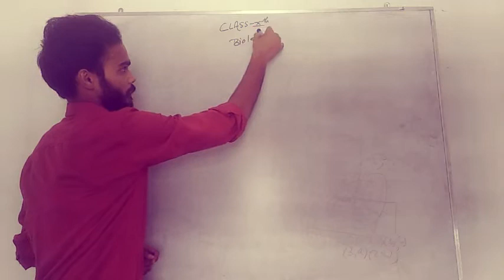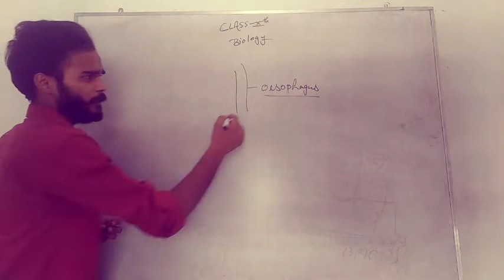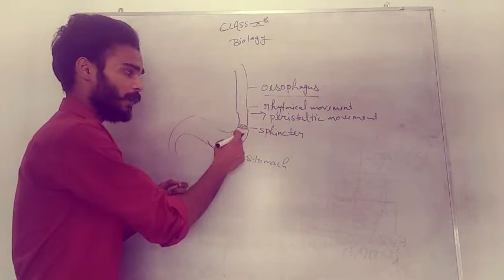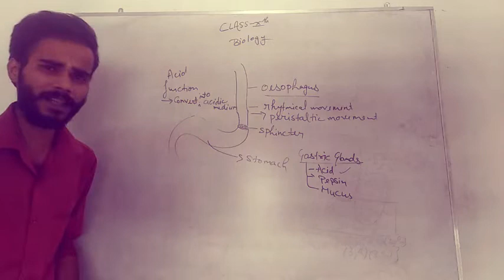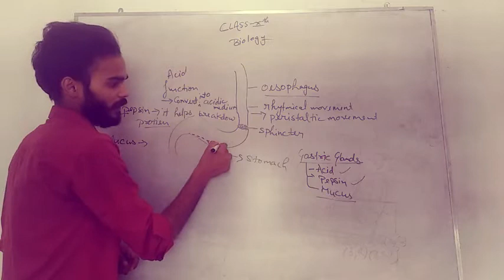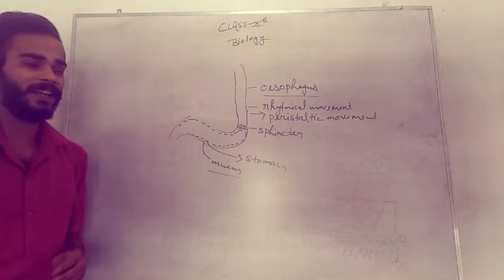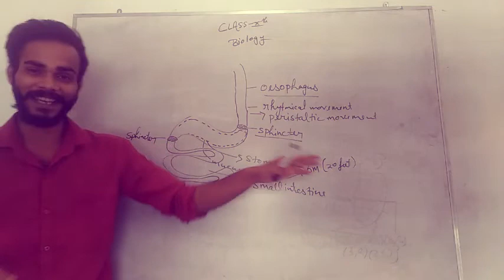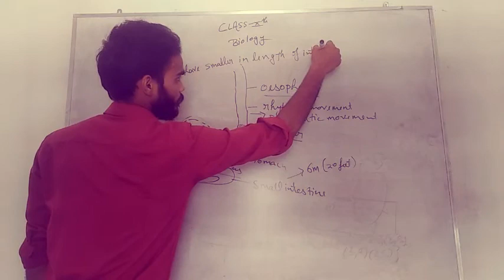CLASS 10|DIGESTION|LIFE PROCESS|SHIKHAR SIR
Prime Classes coming soon